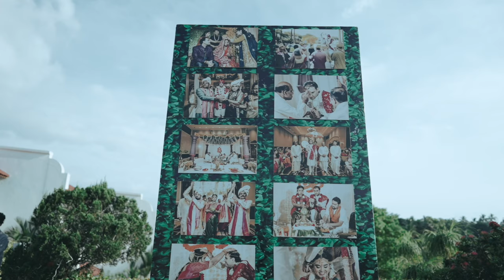Wedding Highlights 2024 | Mahima Sindhu & Sasank Vishnubhatla / Varkala / KeralaTraditional Wedding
Olakkuda Weddings
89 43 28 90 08
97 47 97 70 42

IGNORE
kerala hindu wedding 2024
kerala hindu wedding highlights 2024
kerala hindu wedding video

kerala's best and award winning wedding comapny.